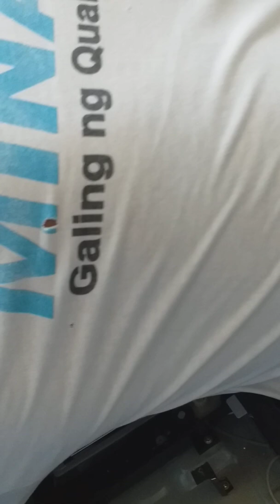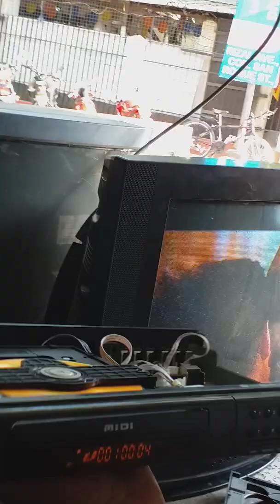DvD problem open close problen found belt mechanism done